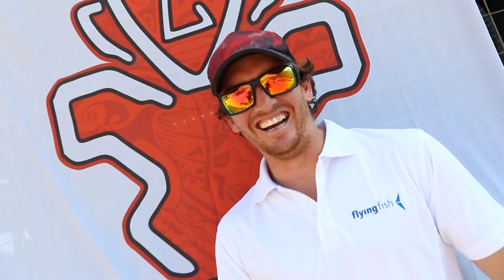Flying fish 2015 Round 1